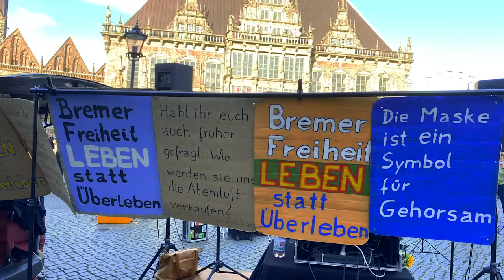Sarah löst Gewinn in Bremen ein! | VLOG #263 | Stefan und John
Unser Kamera-Equipment:
Panasonic HC-V550

Drohne: DJI Phantom 3 Pro, DJI Mavic Mini

Song: Thomas Gresen - No Drama